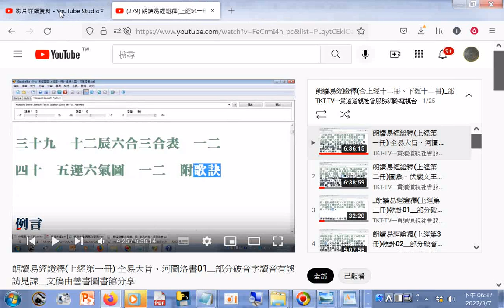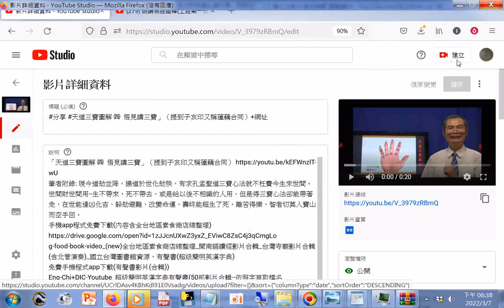對治開太多分頁佔用太多記憶體的#妙招分享參考 01 合成一個書籤可按快速鍵Ctrl+Shift+D鍵 ，02 關閉右方的分頁 202